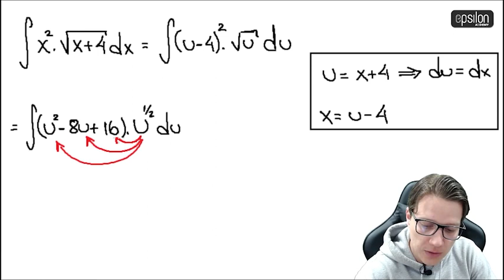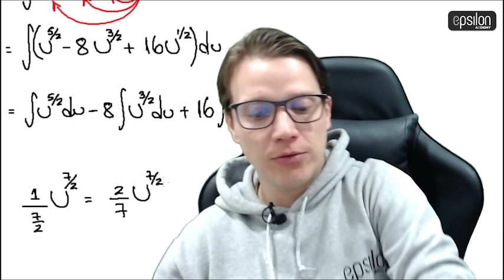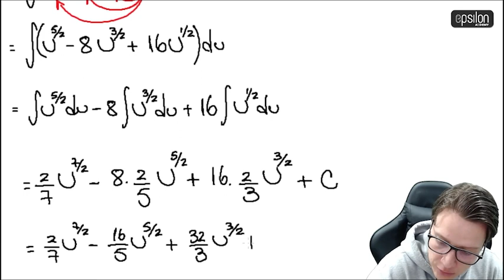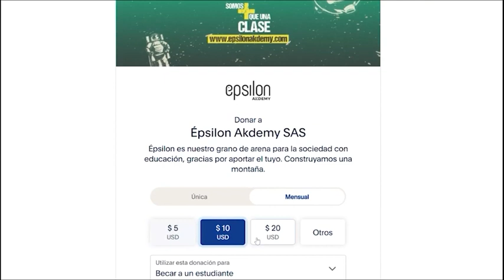🐘 Integral #59 🔥🚀 calculo_integral integrales